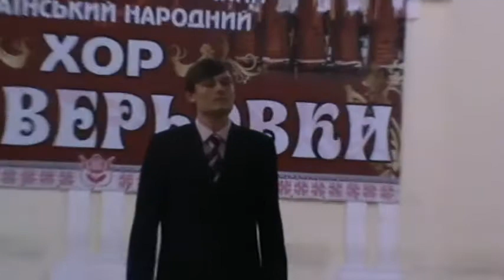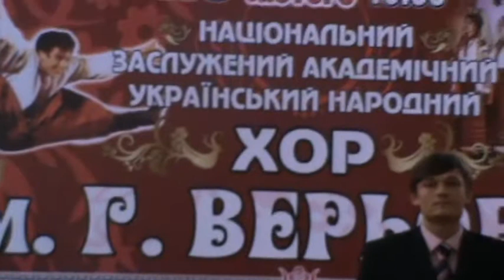Нічого, нічого. Chella mi creda